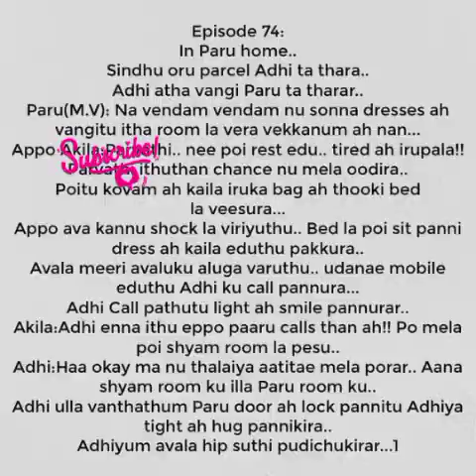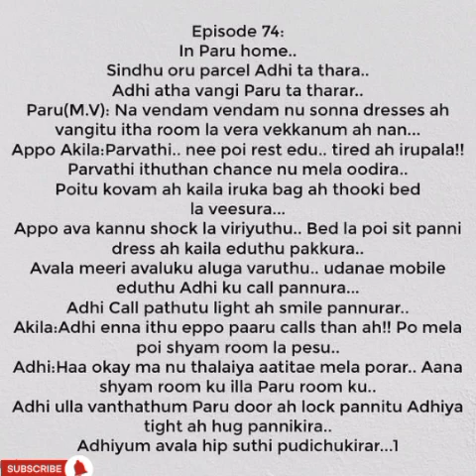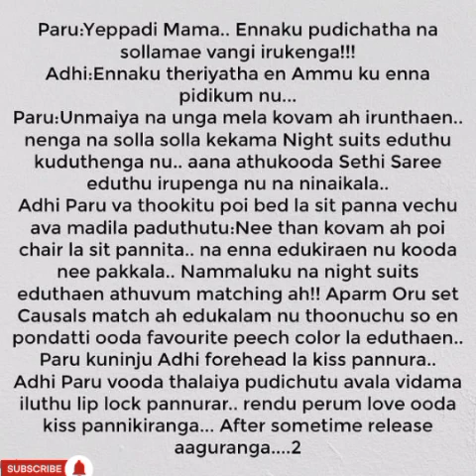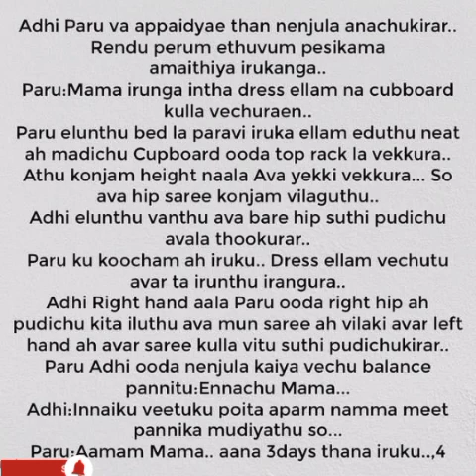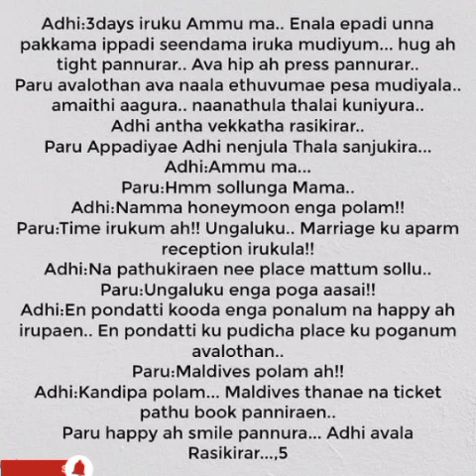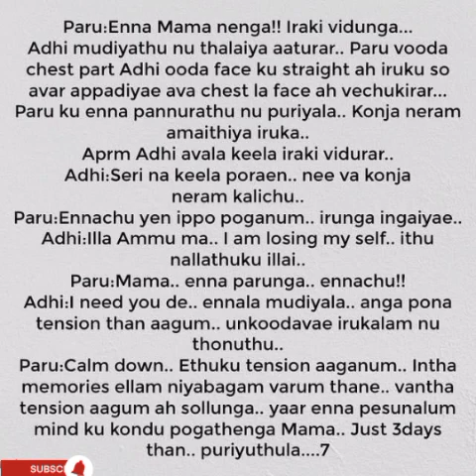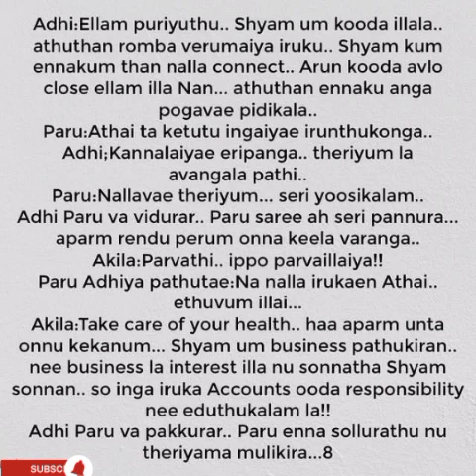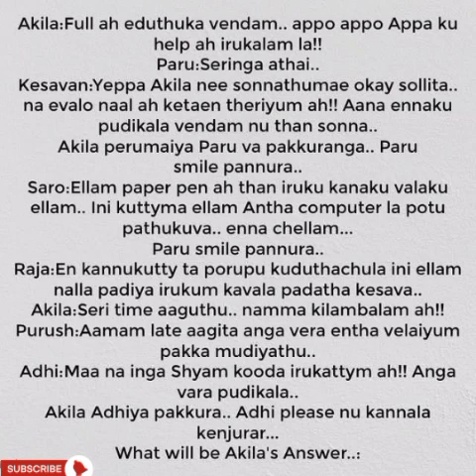Kadhal Sugamanathu || Episode 74 || Aptaletime